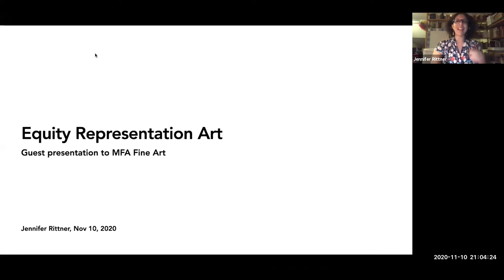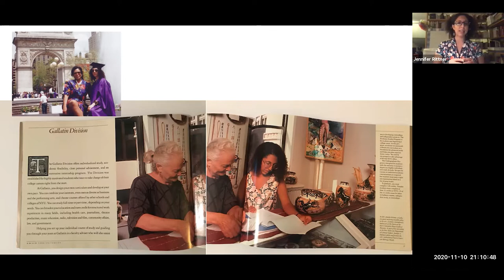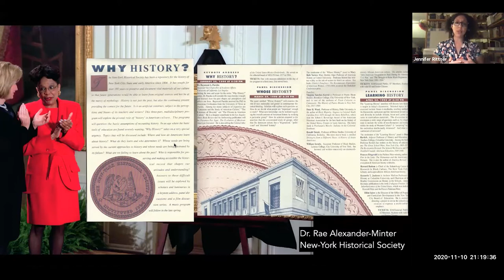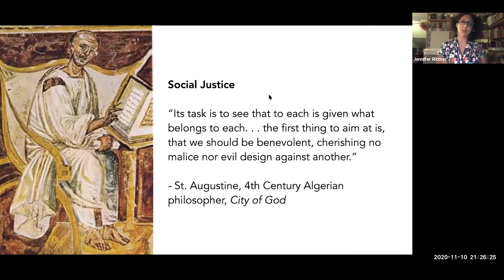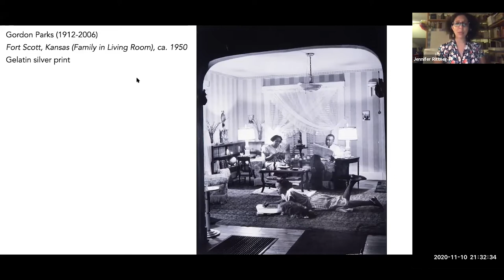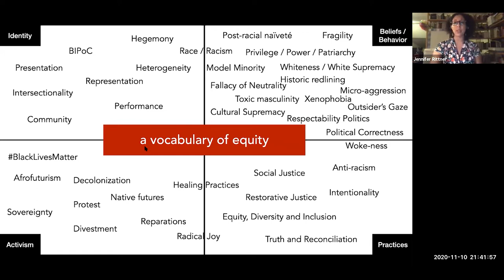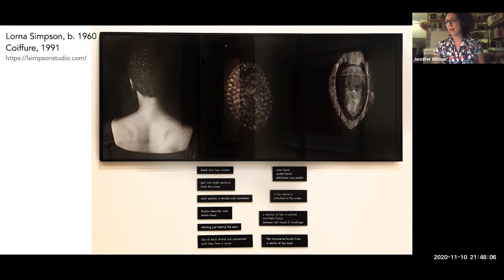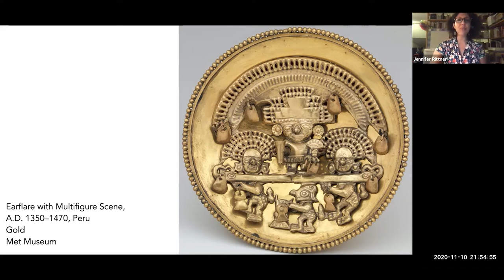Jennifer Rittner: Equity Representation Art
Jennifer is a writer, educator and communications strategist. As a faculty member in the MFA Products of Design, MA Design Research, Writing and Criticism, and BFA Graphic Design programs at the School Visual Arts, she teaches design history, design for social value, design & politics, and thesis writing. She has also taught at Parsons and FIT. Jennifer writes and lectures about design and social justice. As a daughter of women, Jennifer centers the voices of her near descendants Bernadette, Aurea, and Dianqui in her practices.